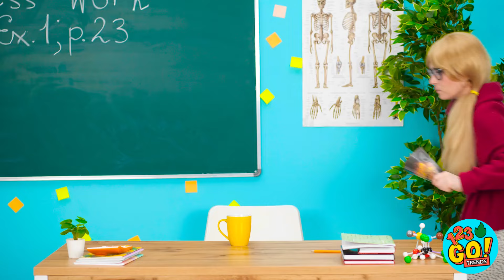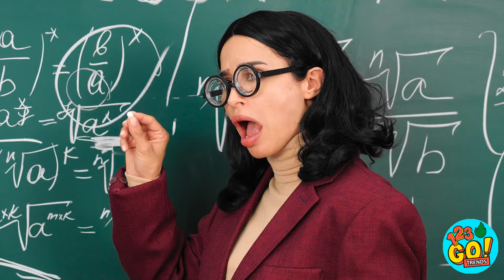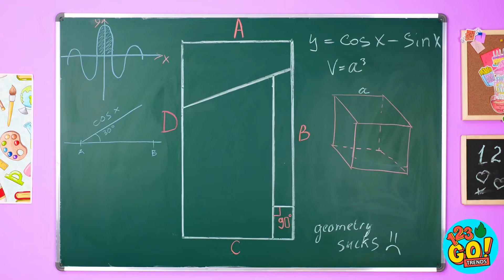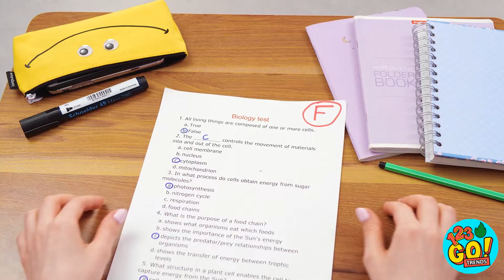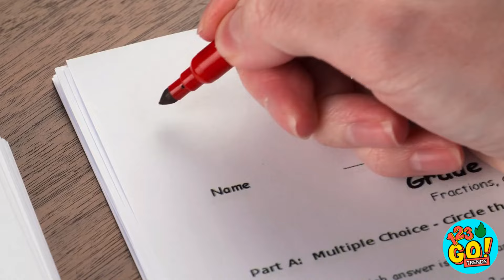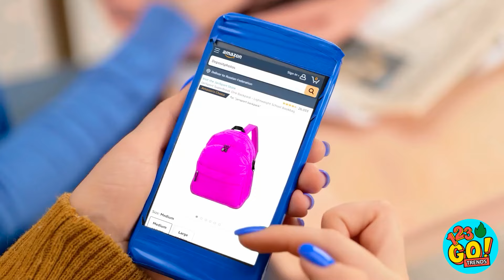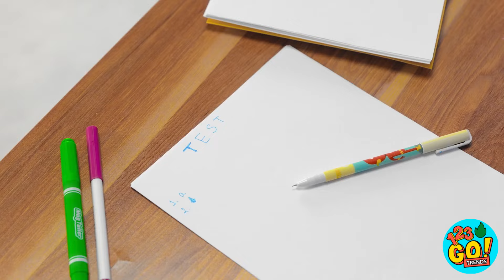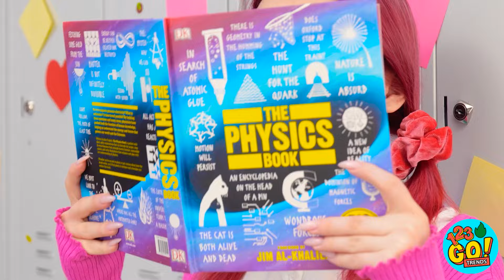HACKS ESCOLARES LOUCOS 🎒 PROFESSOR BOM VS RUIM 😱 Desafio de desenho rico vs pobre no 123GO! TRENDS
Porque quando se trata da escola, às vezes as ideias mais malucas são também as mais brilhantes! Mergulhe no caos conosco enquanto compartilhamos situações engraçadas e truques inteligentes que o deixarão sem palavras. Compartilhe este vídeo com seus colegas de classe, marque seus amigos que adoram uma boa risada e não se esqueça de clicar no botão curtir se estiver pronto para se juntar à diversão!